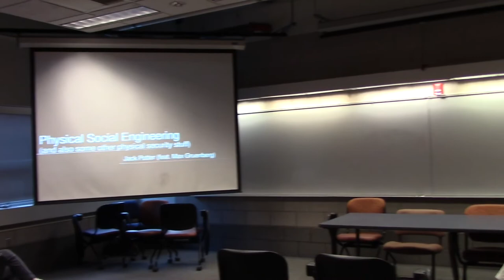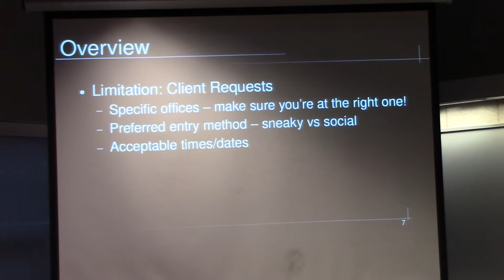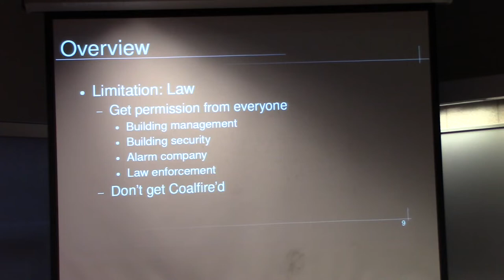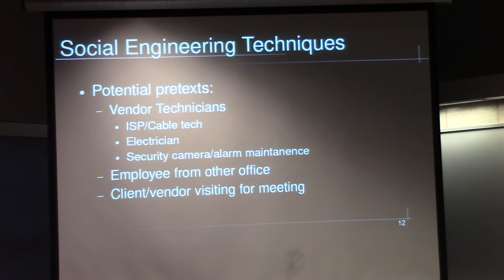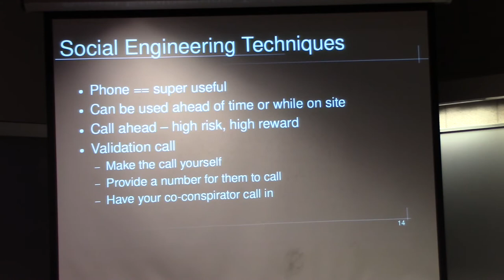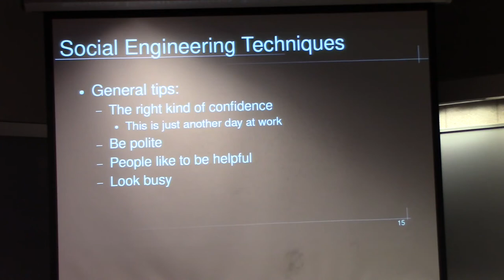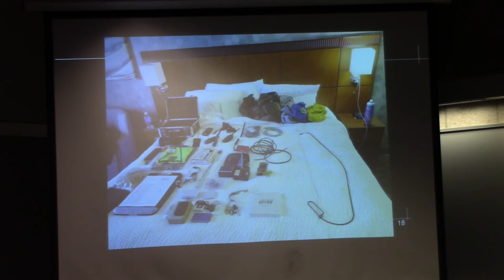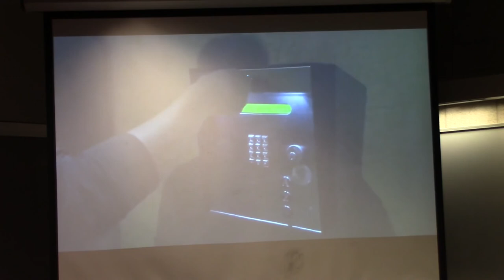Social Engineering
A talk from Jack Potter about Social Engineering